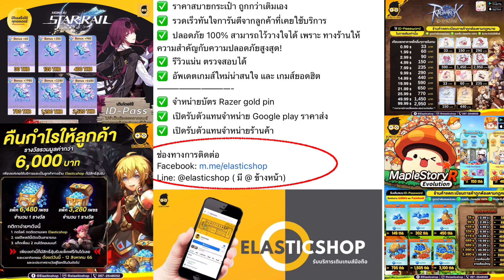Tokyo ghoul แจก 4Code ใหม่-เก่าคับ และวีธีใส่